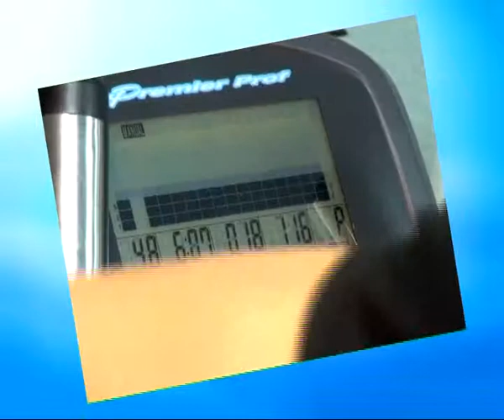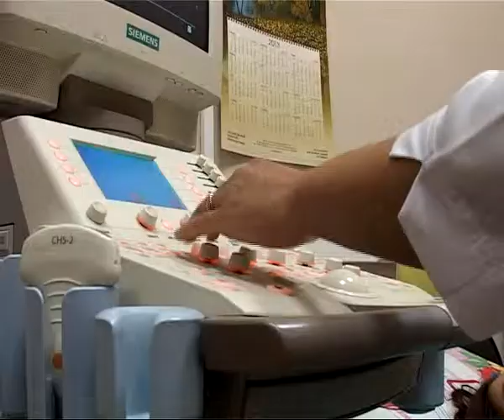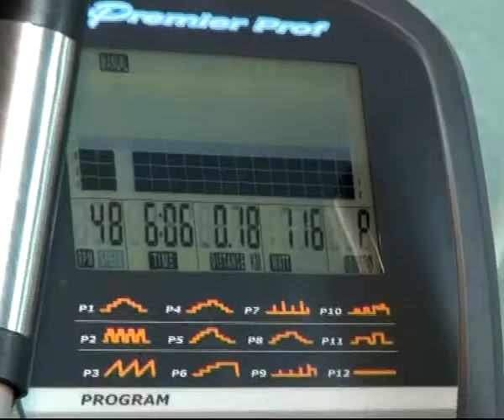Время жить 01.02.14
Жизнь с низким давлением. Гипотония - самостоятельная болезнь или симптом? Золотые правила тренировок, которые полезно знать как новичкам, так и завсегдатаем спортзала. Комплексы неполноценности. Как избавиться от тараканов в голове и почему они появляются?